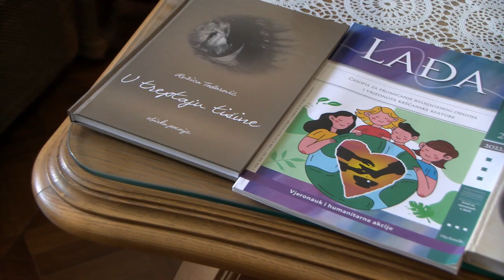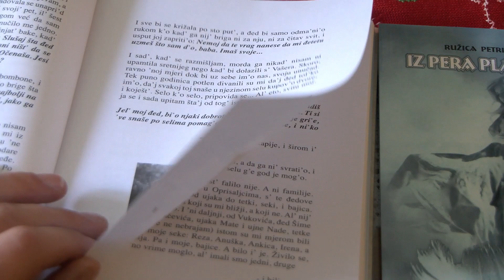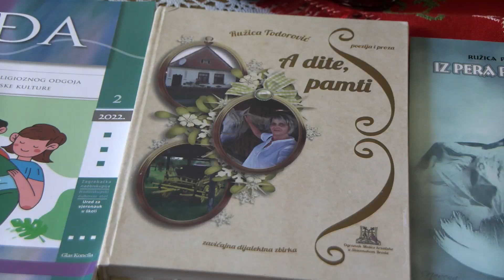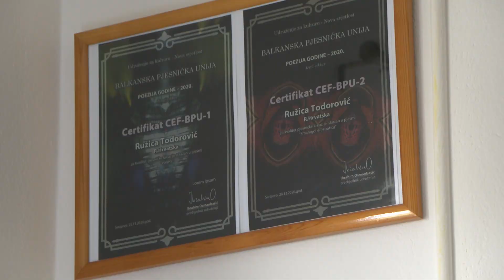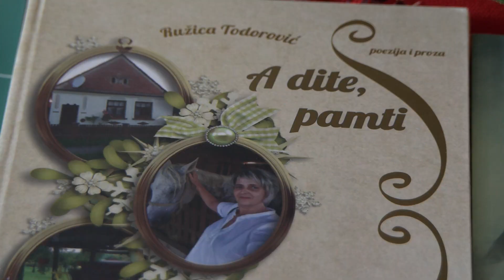SBTV - BAJ MATINI DIVANI - 30.10.2022.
BAJ MATINI DIVANI | NEDJELJOM | 17:00